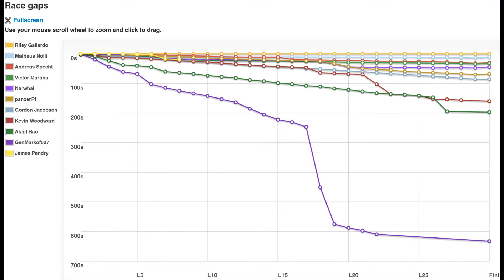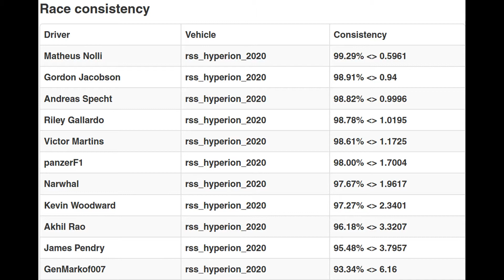Race 1 | JG1 Racing League | NASCAR RSS Hyperion 2020 Challenge | Indy Road Course | USA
Race 1 | JG1 Racing League | NASCAR RSS Hyperion 2020 Challenge | Indy RC | USA

Next Race series | 25 July 2022 | Amateur Touring Car Cup | Register

This is a 8 week race series racing 40 minute or Lap races at the following tracks: Indy GP - Indy Oval (80 Laps) - Phoenix Raceway (67 Laps) - Michigan Speedway (69 Laps) - Sonoma NASCAR - Martinsville Raceway (121 Laps) - Bristol Speedway (121 Laps) - Daytona Super Speedway (100 Laps)

NASCAR

The National Association for Stock Car Auto Racing, LLC (NASCAR) is an American auto racing sanctioning and operating company that is best known for stock car racing. The privately owned company was founded by Bill France Sr. in 1948, and his son, Jim France, has been the CEO since August 6, 2018. The company is headquartered in Daytona Beach, Florida. Each year, NASCAR sanctions over 1,500 races at over 100 tracks in 48 US states as well as in Canada, Mexico, and Europe.